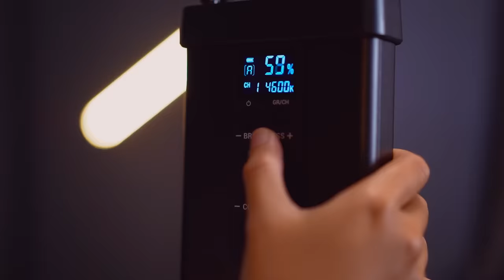ONAD KETEMU COKI ANWAR SAMA-SAMA FLAMBOYAN MAN!